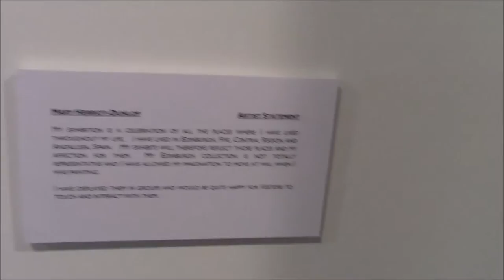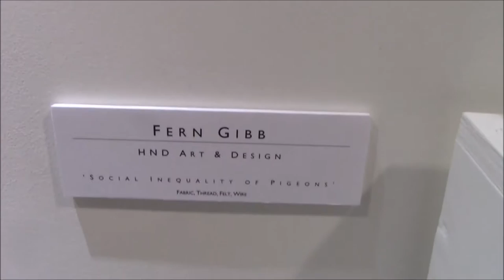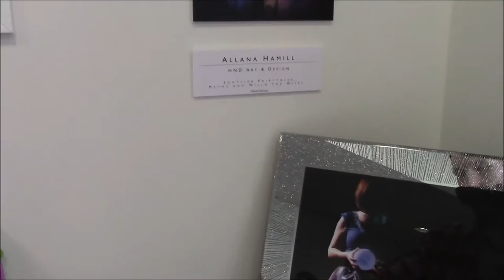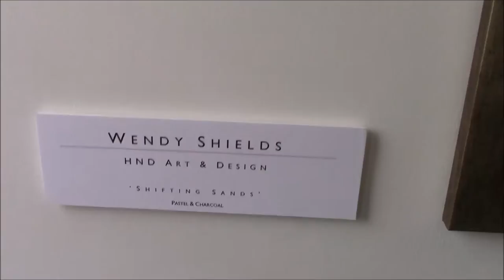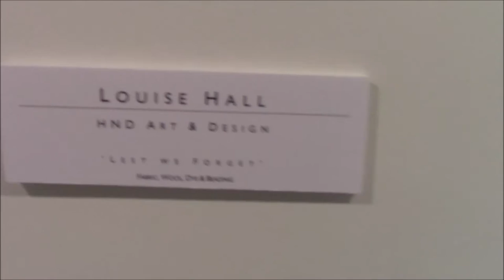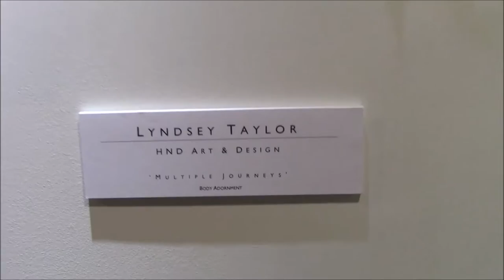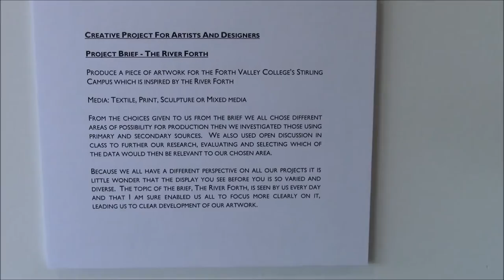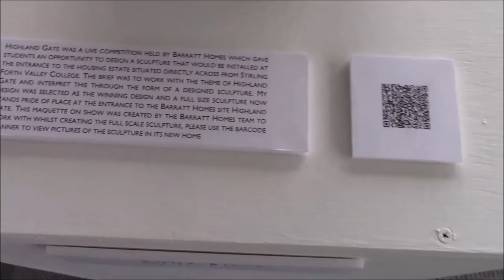Forth Valley College Degree Exhibition 2016 Pt5